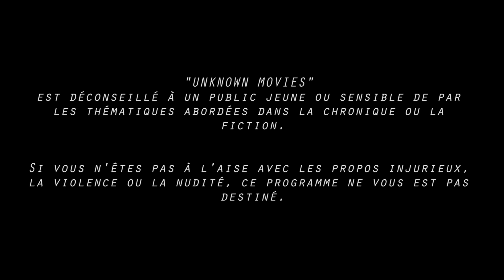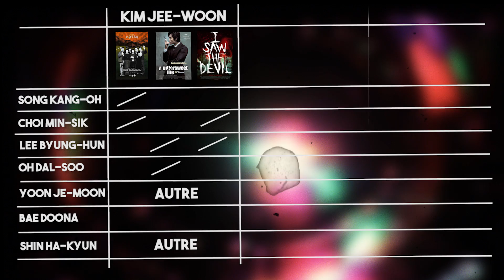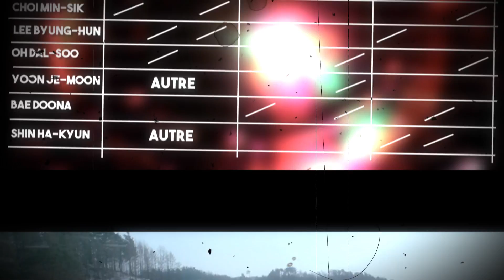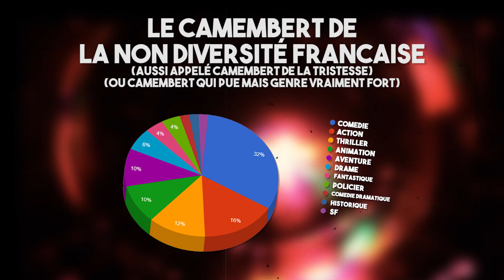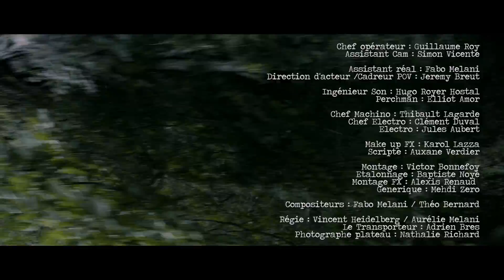UNKNOWN MOVIES #20 (S03E02) - BONG, PARK & KIM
Les réalisateurs présentés : Kim Jee-Woon, Bong Joon-Ho & Park Chan Wook.
Un peu le bon, la brute, et le cinglé, mais en vrai.

[UMS3E2 NE SPOILE PAS DE FILMS]

Je vais le dire à chaque fois, mais merci à tout ceux qui ont rendu cette saison possible, des donateurs à chaque membre du projet. Vous êtes tous fous et je vous aime pour ça. Ensuite, cet épisode 2 est pour moi le moment où les cartes se mettent en place. Je l'ai volontairement assez lent pour avoir le temps de biiiiien tout poser. J'espère que ça vous plaira. Parce que maintenant, c'est TGV dans vos faces. La bise !

Tout les droits m'appartiennent plus ou moins tout ça tout ça, ENJOY !